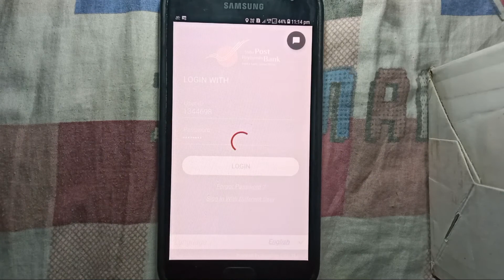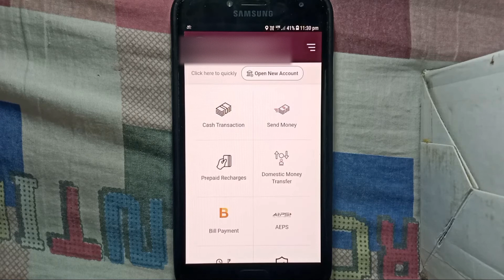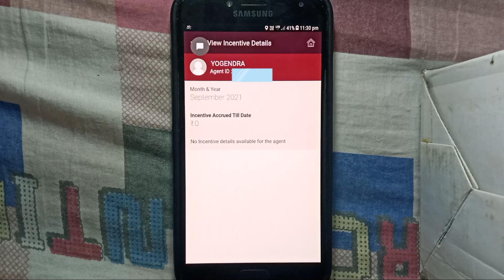How to check agent commission by microatm in Ippb | View Incentive Details in MicroATM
Hi,
I am Deepak Kumar Singh

By this video I would like to tell you about the way to check the incentive details in microatm app or agent commission.

For working on microatm app, Ippb provide commission to his customers.

Step-by-step the process are discussed through this video.